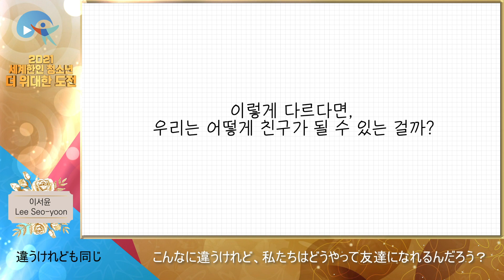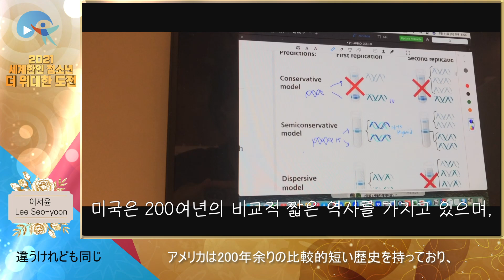(日本語) [TEENS 영상] 이서윤 다르지만 같은, (違うけれども同じ)